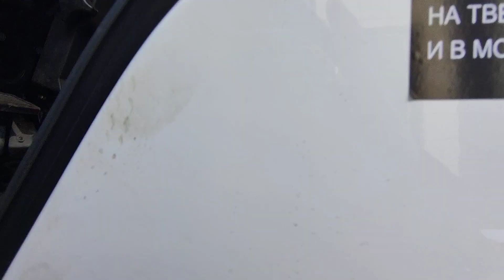В продаже 🔥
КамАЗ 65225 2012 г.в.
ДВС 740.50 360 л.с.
КПП zf 16
Раздатка КамАЗ
Мосты Мадара 31 зубьев

Ошиновка новая с камерой (Кама 402), двухскатная, с возможностью поставить односкатную .
Седло джост

Пжд
Два бака (500 и 350 л)
Фаркоп серьга

Выхлоп вверх
Запаска

Кабина рейстайлинг
Цвет белый  высокая со спальным местом
Полностью проклеена
Панель приборов железо

Сиденье водителя пневмо.
Сиденье пассажира с ящиком

Межколесное расстояние 3600

4500т.р наличными
5000т.р безнал с НДС
Это на двухскатке, на односкатке на 300т.р дороже.